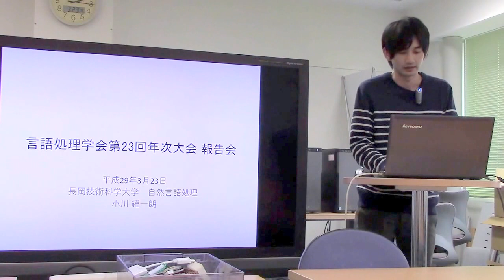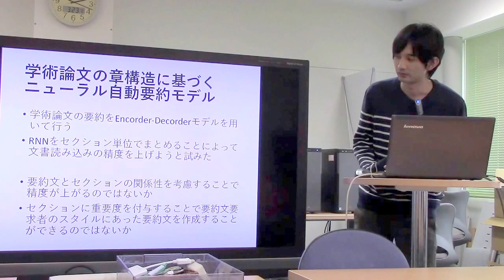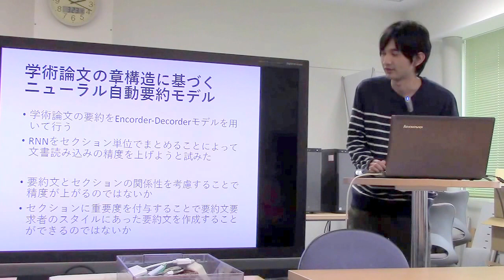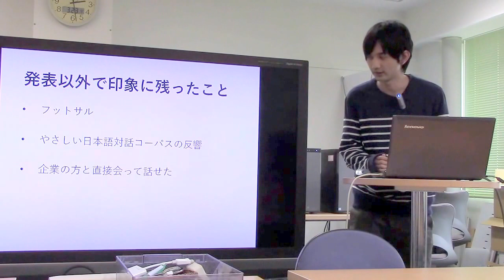NLP2017報告／小川